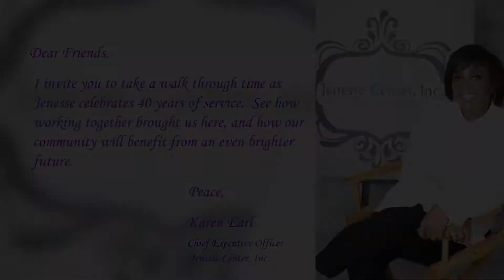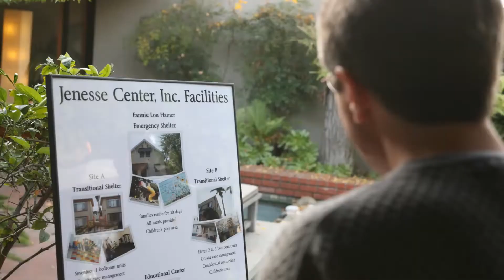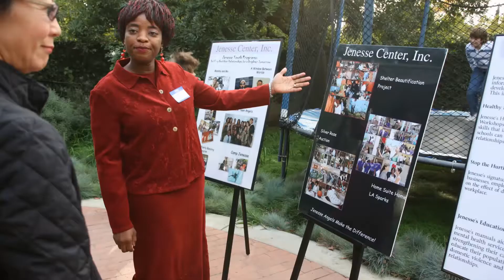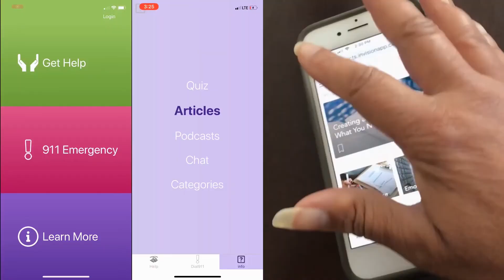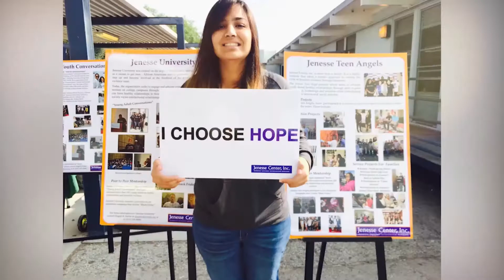Jenesse History Video 4 20 20